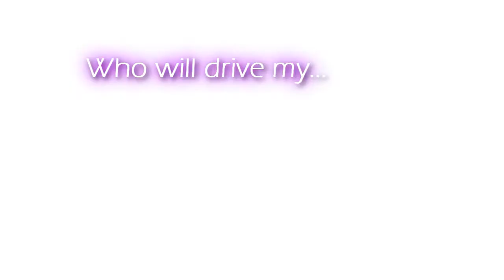○Drive My Soul//UlquiHime [BOTH MEP part]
Okay... fixed the audio XD
Damn YT can obnoxious, can't it?

My part for the "Because of the Heart" Studios MEP ;3
the UlquiHime commands us!
lol
I'm hoping to see everyone finished by the end of July or early next month(:

I kind of reverted to my origanal editting style and I have to say it worked well for this song ^______^
stole a few ideas from an older video I made with this song and made it better! XD
lol